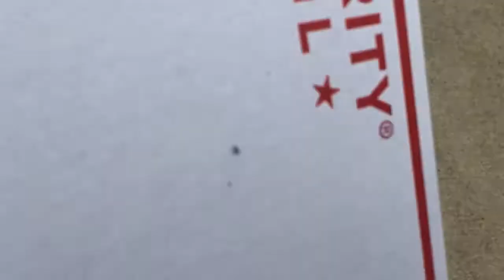Daily Vlog: Teen Mom Daijah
OPEN ME!!

DaijahMichelle